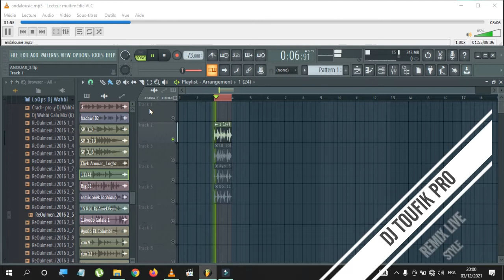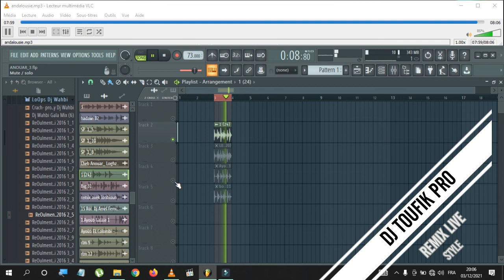Chansons ANDALUS اغنية اندلسية جزائرية Simple Remix Live Dj Toufik Pro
Chansons Algeriennes Classiques (ANDALUS) Wilaya De Tlemcen
Simple Remix Live By Dj Toufik Pro

Bonne Écoute§§